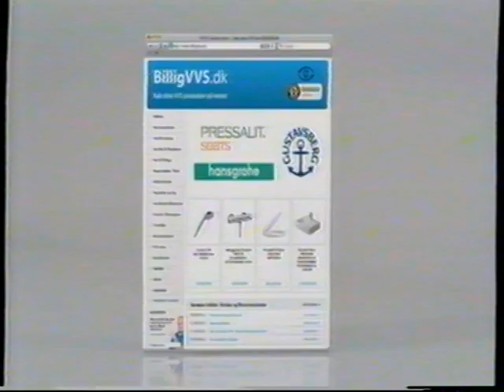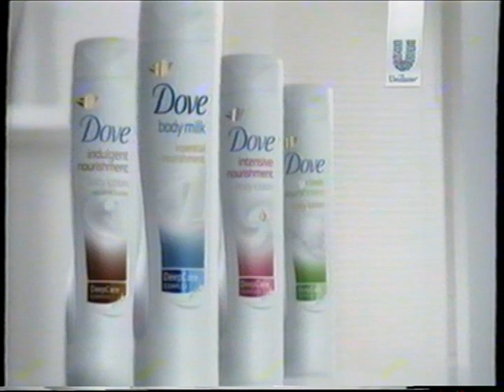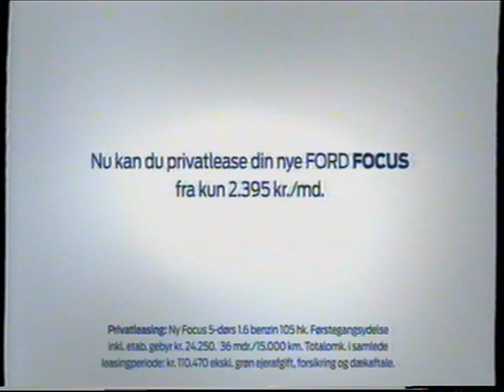TV2 reklamer fra September 2011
Indhold:
00:00 - Spot for Go´ Aften Danmark
00:14 - Spot for Danmark ifølge Bubber, hvor han ser på rottefangere.
00:35 - Reklame for EDC mæglerne.
01:05 - Finn og Jakob reklame for Becel.
01:22  - Reklame for Se og Hør, med Aqua CD.
 01:50 - Reklame for Waoo med Søren Østergaard som spåkone(r).
02:20 - Reklame for Dove body lotion.
02:36 - Reklame for Ekstra bladet med Gamle Danmark på DVD.
02:56 - En Top Gun inspireret reklame for 3-stjernet okse pølse.
03:16 - Reklame for Ford Focus.
03:41 - Reklame for Arla cultura.
04:02 - Reklame for Super Best.
04:13 - Reklame for Loreal total repair fra elvital.
04:33 - Reklame for Rema 1000.
04:48 - Go´ Morgen intro